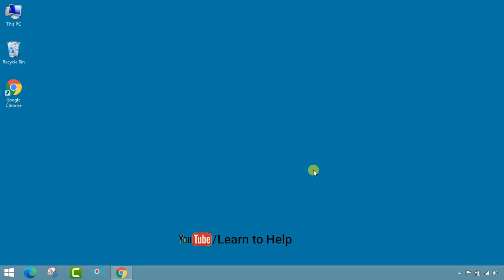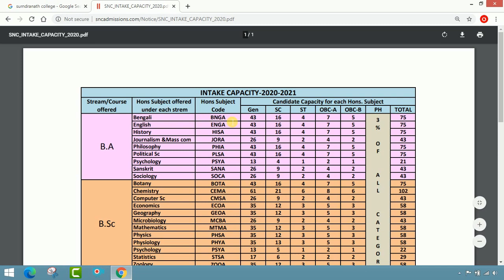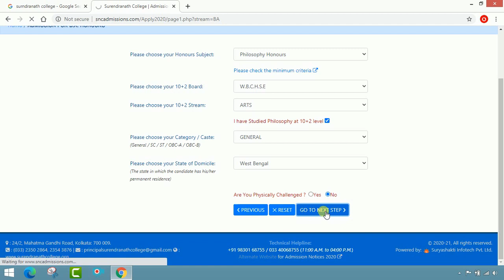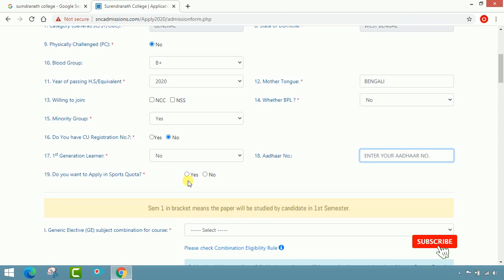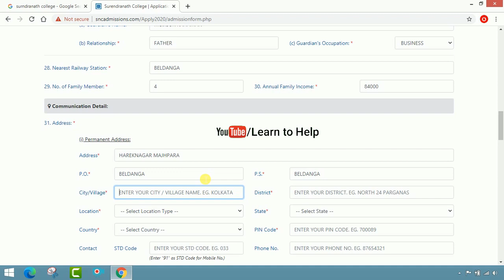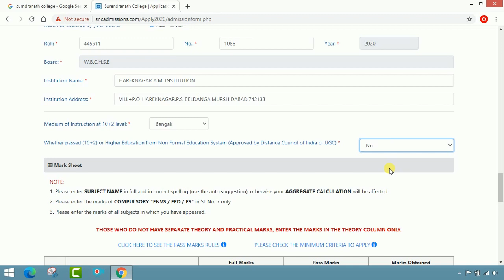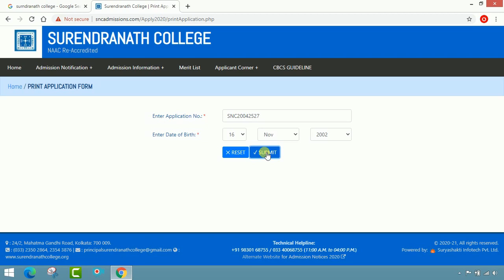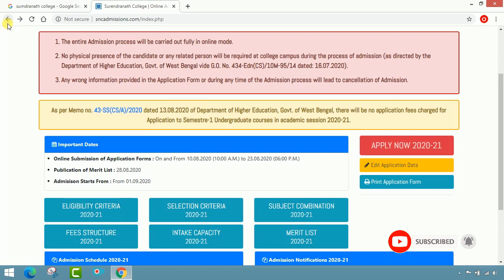College Admission 2020 (P-11) ।।Surendranath College ।।1st Year Admission 2020 ।। by Learn to Help.